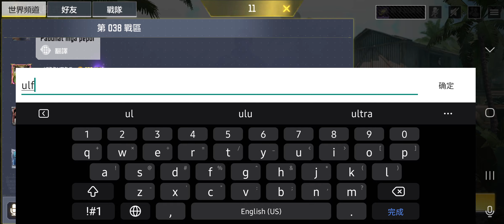call of duty I love you